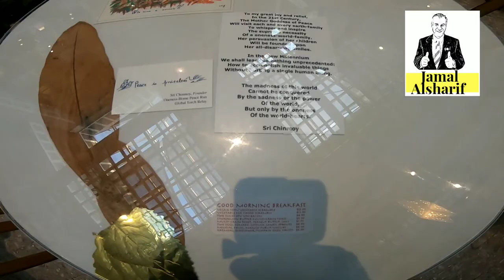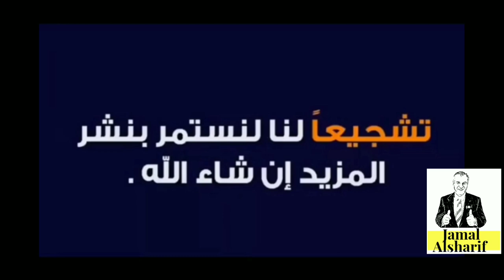Ottawa 183 Peace Garden مطعم حديقة السلام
address 47 Clarence St, Ottawa, ON K1N 9K1